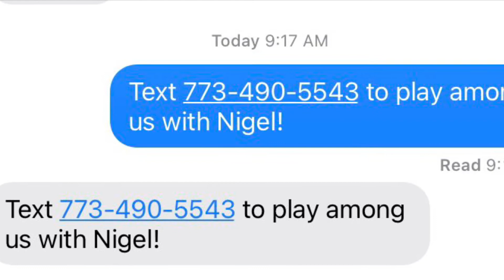Among us part 1